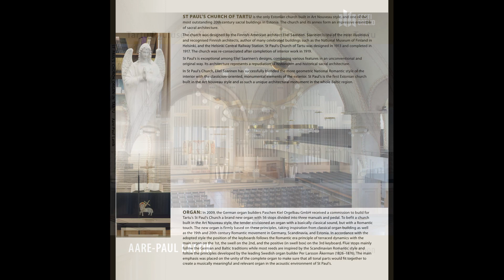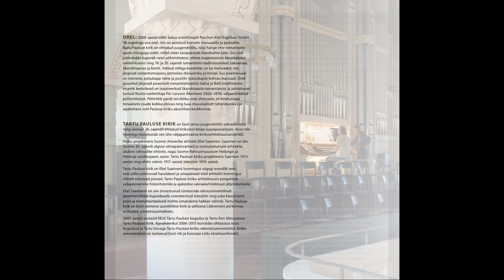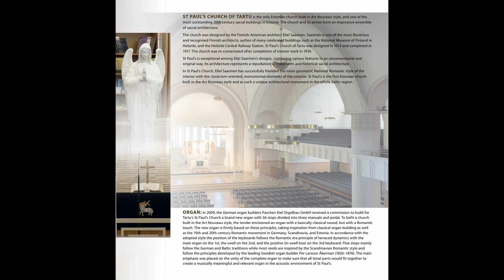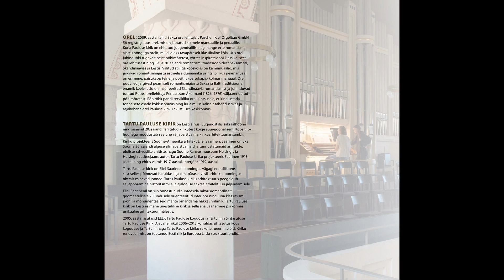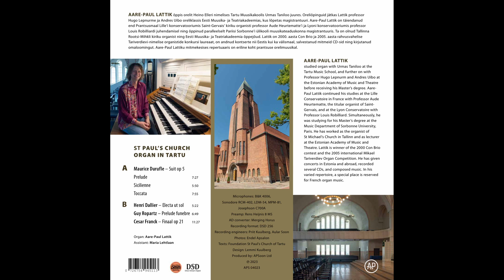Maurice Duruflé, Suite op.5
Aare-Paul Lattik, Tartu Pauluse church organ
June 2023